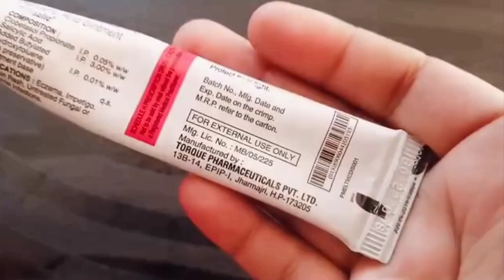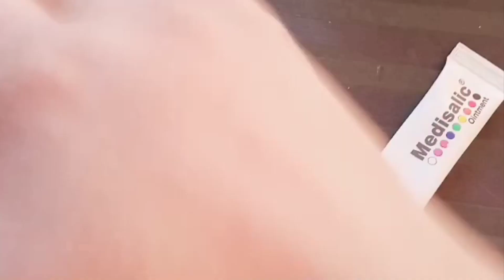Permanent skinwhitening Medisalic Cream in Hindi | बिना साइड इफेक्ट 2 दिन में परमानेंट निखार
Dr. Jeet Jaipal
Rohit sachdeva
Tsmadaan
Merriness
Memoona muslima
Maa,yeh ksise kru
Organic you
Veezee vlogs
Something special
Asma khan
Beauty review with faryal
Learning by Aarti
Dr. Manoj das
Indian youtuber Shabana
Admair beauty
Shaikh lifestyle
Kainat facial
Sweta yadav
Dr. Devnand Prjapat
Be natural
Ganjanshouts
Dr. Vijay lashkmi
Vandana gosvami
Shurti makeover
Beauty secrets Hindi
Swati bhimbra
D beauty blush
Pinkforest villa
Pretty प्रेरणा
Samaya arora
Health hmesha
Short time secret
Ronak Qureshi
Shef
Fir tuber
Samarth Manas
Rabiya skin s beauty care
Natural beauty with chabhi
Rara
Glamers by purplle
Baba food rrc
Shivshakti sachdev
Pharmarocks medicine
Anjali beauty secrets
Gujju vincorn
Tha glatting girl
Explore with Hira
Smart9
Beauty with nagur
Pooja ray
Beautyvia zone
Fine super stor
maira0900
beauty_secret_hig...
girlmagazinepakis...
thefaceshopindia_...
kinjaldesai89
abhisaek8830
slmn.6269
beautifulyouti...
trysugar
khushi.live...
arishfakha...
sukhdev2506singh
kirandeepkaur5591
sum2232023
emagrecendo...
vaishu_.the_c...
beauty.expertt
beauty.centres
knowledge_____...
healthyy_india
labor.stil
facescanada
mwellnesscoa...
sycology.fact
reachedmars
myguiltycrown
julia.sa20
health_jagat
emagrecendo...
vaishu_.the_c...
bornhungryby...
nastya.in.art
mehandiby_is...
undiscoveredt...
jin.pic_
homeworkout...
bia_shair_006
mwellnesscoa...
luxuryyglitter
rapunzels.fort...
thedrlakshmi
guendalinathe...
english_speak...
inspiration
fashion_senses
smoothiehera_
hairlove144
babarabeer_m...
700r_ksa
huongtra_ma...
lotus_herb...
Nail world by...
goktasitarot
shaistakhan679
paulina_olend...
5crisis
beautywithfar...
beauty__secre...
himangi.karira
waxappealha...
Jade Brazilia...
o3plusworld
03+ Skincare
geetika_gill_m...
Geetika Gill O
sonals_skinca...
cool_fashion_...
diy_queen_geet
Geet | Beauty...
kinjaldesai89
lotus botani...

Thnx